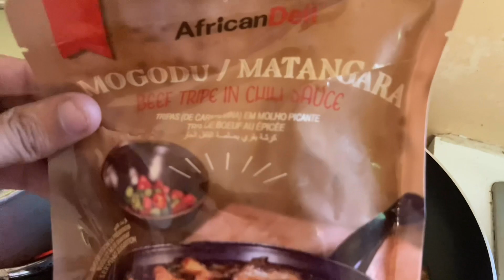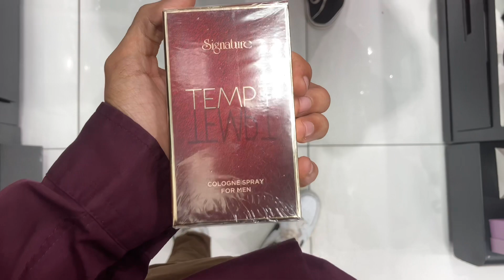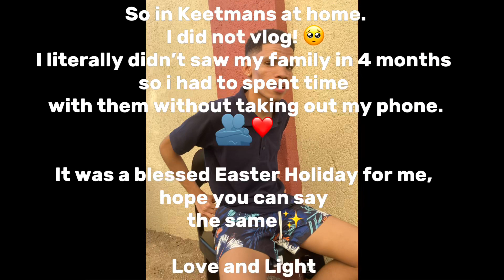VLOG | independence celebration, Kapana Date | going home to Keetmanshoop & more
Kindly find attached video.lol